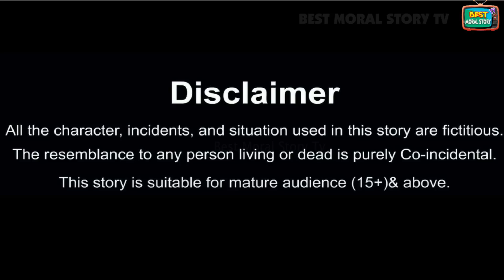गरीब बहन का भाई दूज | Bhai Dooj | jadui | Hindi Kahani | Moral Stories | Bedtime Stories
Hello Guys.